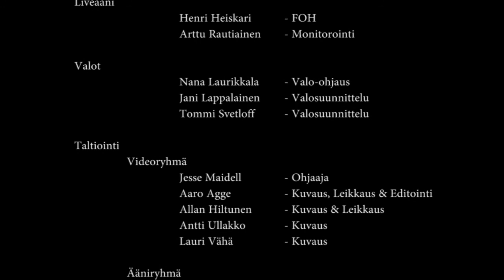Blavatskyn Perilliset esittää: YUP - Toppatakkeja Ja Toledon Terästä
YUP:n Toppatakkeja Ja Toledon Terästä -albumin live-esitys Tornion Musiikkitalolla 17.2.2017.

Kappalelista:
0:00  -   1. Tyttö Jota Rakastan
4:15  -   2. Minä Olen Myyrä
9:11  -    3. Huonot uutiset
12:30  -4. Älä Astu Kauppiaan Päälle
18:07  -5. Pää Puhuu
20:50  -6.Toppatakkeja Ja Toledon Terästä
26:03  -7. Mitä Elämän Jälkeen
30:46   -8. Soljan Käsittely
34:50   -9. Kuonamagneetti
38:08  -10.Taivaiden Maisterit
48:15 -Lopputekstit